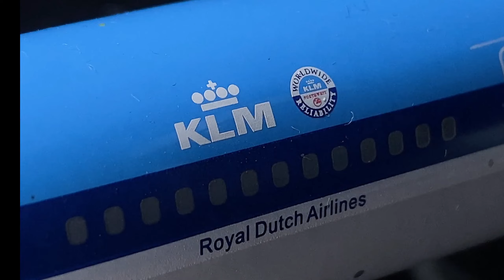KLM Royal Dutch Airlines The World Is Just A Click Away B767-300 PH-BZF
SKU IF763KL0621